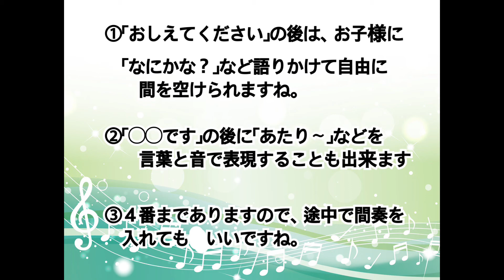【童謡】町いちばんの八百屋さん（歌詞付き）／成田和夫 作詞・作曲、種田葉子 編曲／弾き語り・レクリエーション曲／ピアノ伴奏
〇〇はなあに？　となぞなぞになっている楽しい曲です。
作詞作曲の成田和夫氏は幼児教育専攻卒業後、幼稚園教諭、幼稚園教諭をされていましたので、曲の中に子ども達の大好きな要素がいっぱい入っていますね。

子ども達と《なぞなぞ》を作って遊ぶのも楽しいです。

キャンプなどで歌われるレクリエーション曲集の中に入っているため、メロディとコードネームのみとなっています。
色んな雰囲気でアレンジできますが、今回はシンプルに表現してみました。

ラストは終わった！という雰囲気で４拍目に和音を入れてもいいですね。

♫町いちばんの八百屋さん
　　　成田和夫 作詞・作曲
　　　　　　種田葉子 編曲

リクエストがありましたら、一番下のリクエストURLにて。
楽譜を持っていましたら、出来るだけお応えしたいと思っています。

使用楽譜
続こどものうた200（チャイルド本社）

「ここはぐ」ってどんな人？
こちらもよろしくお願い致します

◆ピアノ＆リトミック教室
「リーフミュージックルーム」HP

◆ブログ：音楽教室、保育科のこと、
　童謡のことなどを書いています。